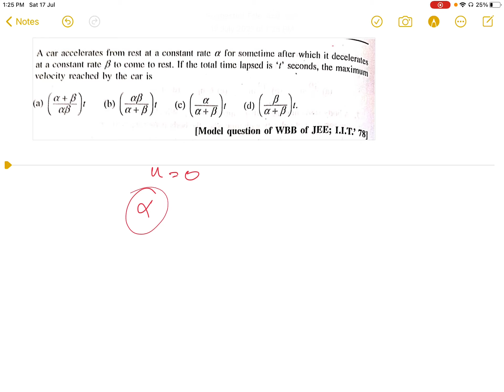NEET -2021|Important problems(Q.1)and concepts for WBCHSE|WBJEE|IIT-JEE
This is a series of lecture important for NEET,WBJEE,IIT-JEE and as well as board exams …
Must watch this series and clear all the concepts ans learn how to approach mathematical problems in joint standard….